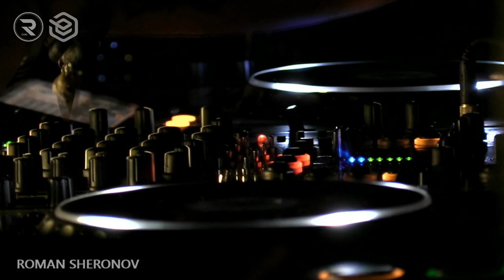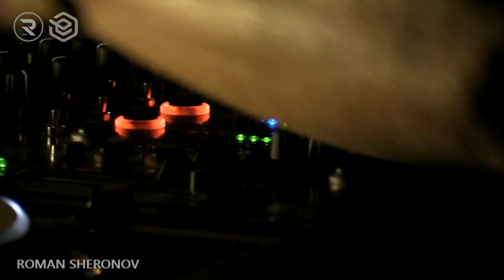ROMAN SHERONOV | ASIA Experience (White) | R_sound | Moscow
Location: club "ChateaudeFantomas", Moscow

Artist: Roman Sheronov

Roman Sheronov is a Russian-born talent whose lifelong affection for music paved the path to the decks.
Roman's colourful versatile preferences in music are a magnet for a diverse pool of punters from Berlin techno fans across to ocean deep progressive. Roman resides in a number of high flight Moscow clubs along with clubs in the Middle and Far East. His talent shone bright at some big name festivals:
GEM Fest 2017 (Georgia), On AIR 2018 (Kazakhstan) , Sun Burn 2019 (India, GOA).
Roman is resident DJ at Bar MIR (Koh Phangan), Re:Fresh Club (India, GOA).
Roman is often times heard saying that his true inspiration came from the British progressive house at the break of the Millennium. Those emotional vibes bringing people together on the dance floor are serving as a motto for Roman's art throughout his career in music.
Roman is never cast in stone regarding his homework sets, instead he tunes up to here-and-now mood on the floor in his choice of what he will be playing. His sets come as a surprise full of bright and positive creations taking the audience to a fairytale sewn into the fabric of music.

R_sound - a team of professionals - organizers of various events, including DJs, web designers, video directors and cameramen.
One of the main types of our activity is to transfer the atmosphere of the event to people through live video broadcasts,
live mixes, as well as shooting video clips in an interesting and high-quality way.